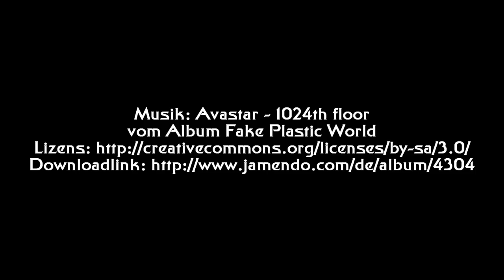Sony Vegas - NewBlue Cartoonr Test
kurzes Testvideo von meinem neuem CartoonFilter für SonyVegas
ne Tut dazu folgt in Kürze
vom Album Fake Plastic World